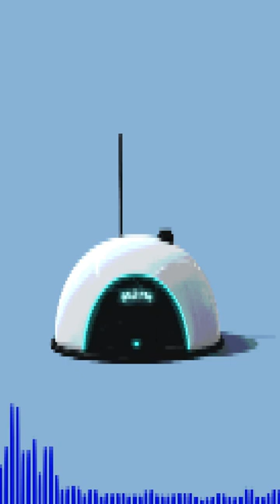Portal Radio DECOMPRESSED - But It Gets More and More COMPRESSED